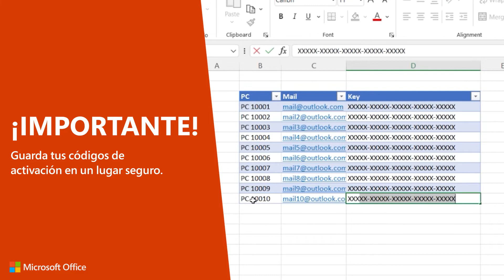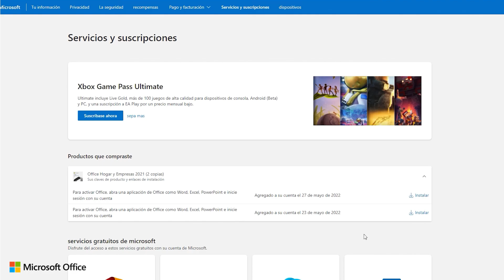Guía para Office Hogar y Empresas 2021 - Compra vía ESD (Electronic software distribution)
Office Hogar y Empresas 2021 te brinda herramientas inclusivas para que todos puedan hacer el mejor uso de las funciones.